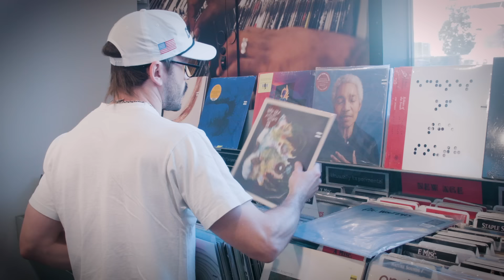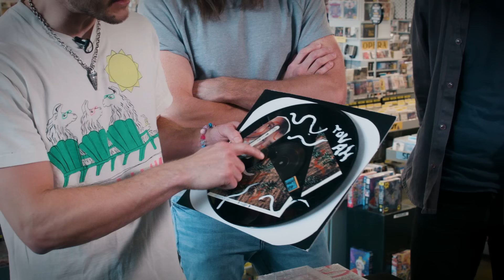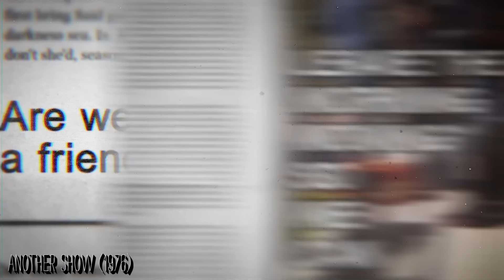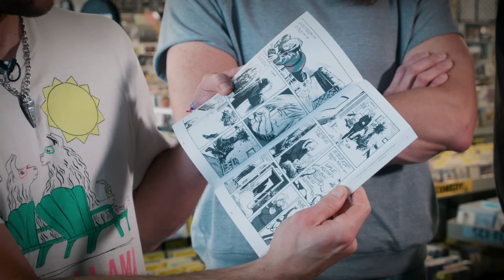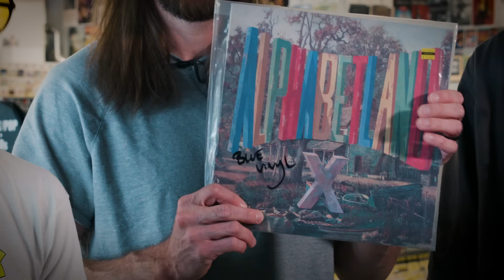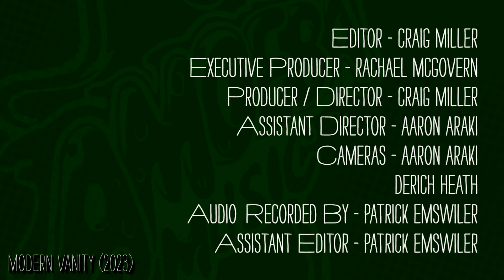The Armed - What's In My Bag?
Detroit hardcore band The Armed goes record shopping at Amoeba Music in Hollywood. The Armed's latest album 'Perfect Saviors' is available from Sargent House.

Check out their picks:
Tovah Olson - Cabin Fever (LP)
Water From Your Eyes - Everyone's Crushed (CD)
...And You Will Know Us By The Trail Of Dead - Tao Of The Dead (LP)
The Bad Plus - These Are The Vistas (CD)
Cradle Of Filth - Trouble And Their Double Lives (LP)
Weather Report - Mr. Gone (LP)
The Nerve Agents - Days Of The White Owl (CD)
Yes - Close To The Edge (LP)
Gentle Giant - Interview [Steven Wilson Remix] (LP)
Greg Rucka & Steve Lieber - Whiteout (BOOK)
Chet Baker - Chet Baker Sings (LP)
Moodymann - Mahogany Brown (LP)
Zulu - A New Tomorrow (LP)
X - ALPHABETLAND (LP)
Steely Dan - Alive In America (CD)